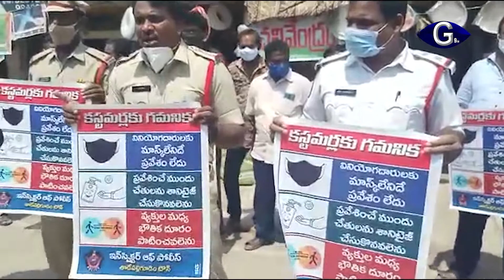కరోనా సెకెండ్ వేవ్ విజృంభిస్తూ భయపెడుతోంది\g9tv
కరోనా సెకెండ్ వేవ్ విజృంభిస్తూ భయపెడుతోంది. ఫస్ట్ వేవ్ కంటే వేగంగా విస్తరిస్తూ..ప్రజలకు కంటిమీద కునుకు లేకుండా చేస్తోంది. ఈ నేపథ్యంలో ఏపీ ప్రభుత్వం అప్రమత్తమైంది. కరోనా వ్యాప్తిపై అవగాహన కార్యక్రమాలు చేపడుతోంది. ఇందులో భాగంగా పశ్చిమగోదావరి జిల్లా ఎస్పీ ఆదేశాల మేరకు తాడేపల్లిగూడెంలో కరోనాపై అవగాహన కార్యక్రమాలు చేపట్టారు. ప్రతి ఒక్కరూ మాస్కులు ధరించాలని..భౌతికదూరం పాటించాలని సూచించారు. తగిన ఆరోగ్య నియమాలు పాటించి కోవిడ్ ప్రభావం నుంచి తమను తాము రక్షించుకోవాలన్నారు.